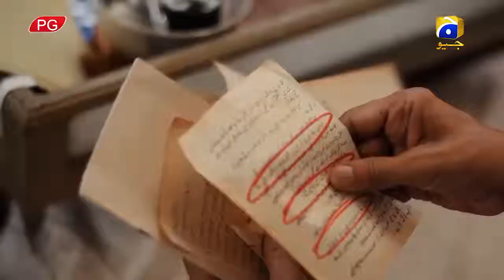Manto Episode 06 HD on GEO TV | HAR PAL GEO | Sarmad Khosat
Saadat Hasan Manto was an Indo-Pakistani writer, playwright and author considered among the greatest writers of short stories in South Asian history